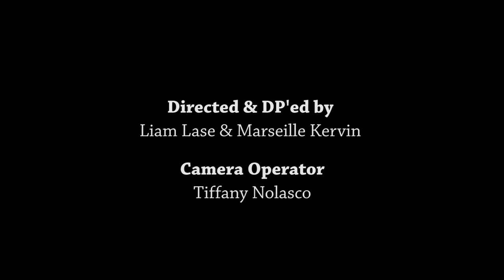Herve Alexandre - Retaliate [OFFICIAL MUSIC VIDEO]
for more music!

On his new single, "Retaliate," Herve Alexandre's soulful vocals and thought-provoking Rap makes you feel what it's like to be on the verge of wreaking vengeance. Herve's conscience is torn between choosing violence or love against oppression, police brutality and bullying. With his rebellious yet spiritual lyrics and heart pounding instrumental, the song becomes the perfect anthem for when your back's against the Wall.